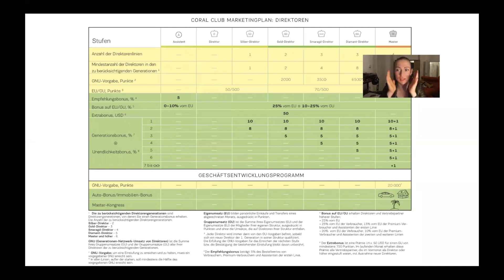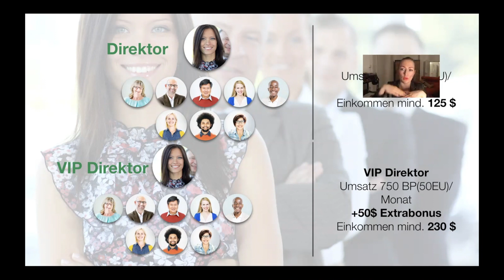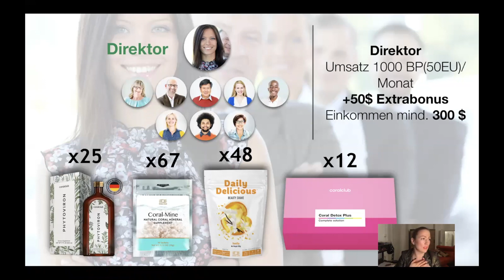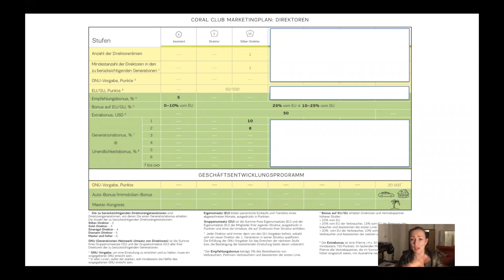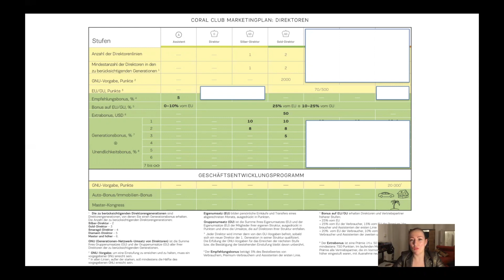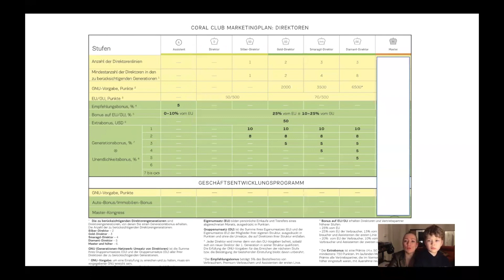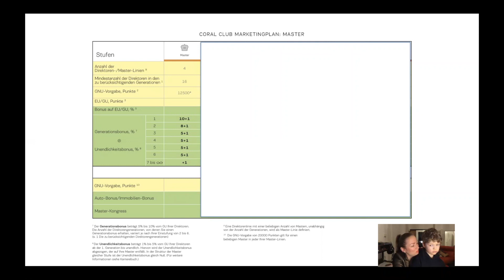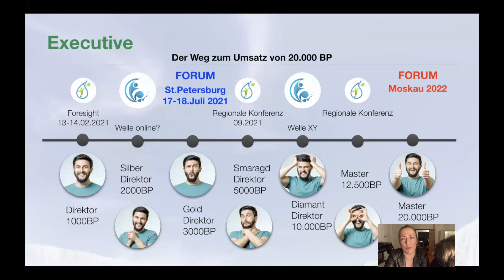Coral Club Zoom: Wie kommt die Kohle ins Haus? Marketingplan - Deutsch - März 2021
Unsere Zooms laufen und laufen, manche nehmen ich auf. Im Zoom hast du eine Gelegenheit mit anderen sich zu unterhalten und mir verschiedenen Fragen zu stellen. willst du dabei sein oder habe ich bei dir die Interesse geweckt ein Teil des Teams zu sein... melde dich bei mir per Mail oder eine Nachricht auf Instagram @yuliyacoral